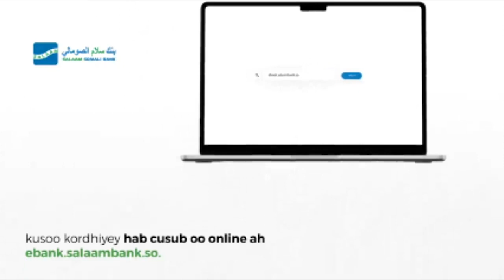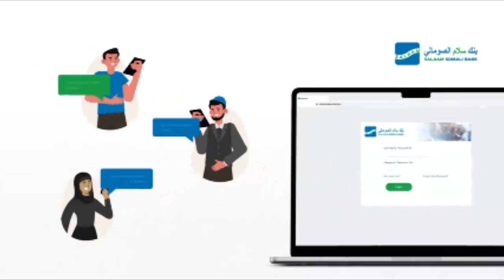Xukuumada Somaliland oo ka hadashay loolanka shirgudoonka golaha wakilada Somaliland